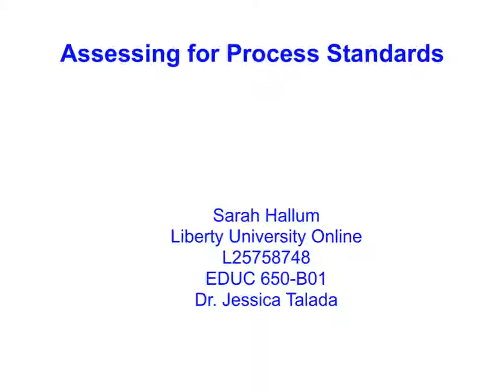Sarah Hallum's Project 2 EDUC 650